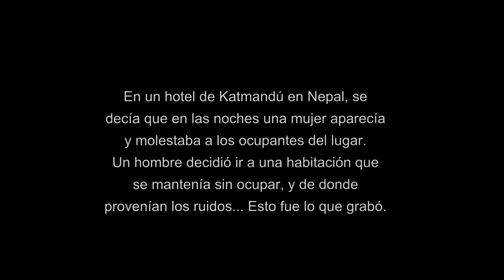Impactante Video de un Fantasma en Nepal (Video Paranormal)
Se dice que esta entidad molesta a los clientes de un hotel en Nepal,...